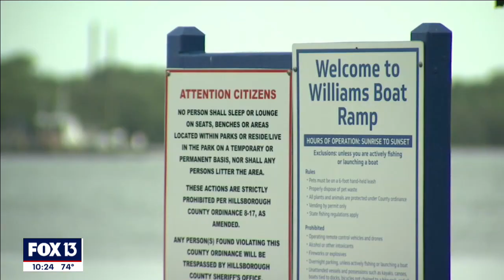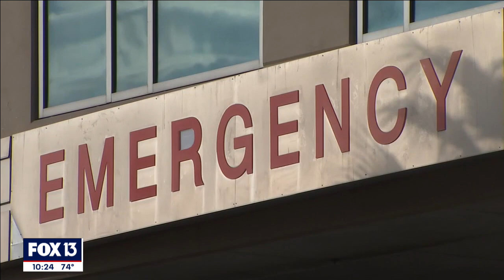Valrico boy back on lacrosse field five months after he was struck by lightning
An 11-year-old Valrico boy is back on the lacrosse field five months after he was struck by lightning. He and his family were out on their boat when he was hit and went overboard, but thankfully his dad jumped in, pulled him from the water and immediately began CPR before paramedics arrived.